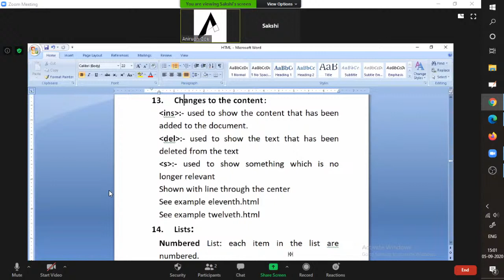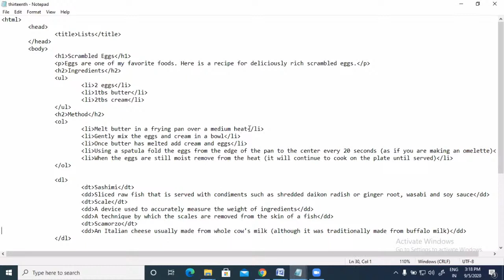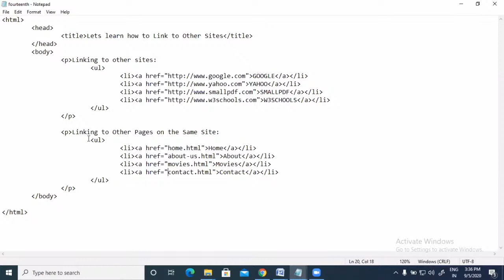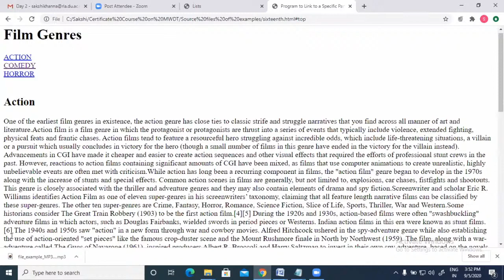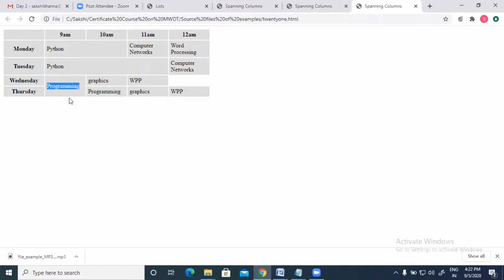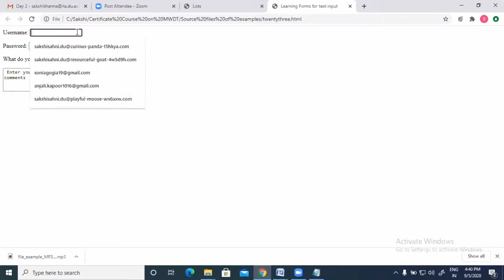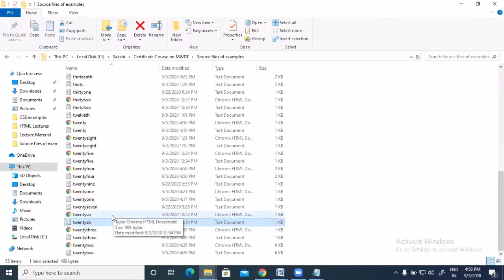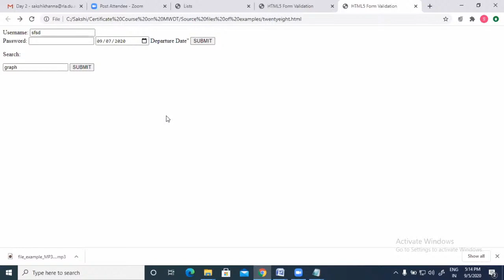Modern Web Development Lecture-5 | HTML5 Basics